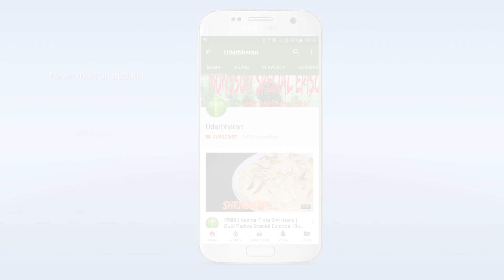वांग घालून झणझणीत आणि चटकदार सुकट नक्की बनवा | Spicy Vang Sukat Recipe In Marathi By Harsh Desai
Spicy Vang Sukat Recipe

साहित्य 👉🏽
१)जांभळी वांगी - २ नग
२)बारीक चिरलेले कांदे - २ नग
३)साफ केलेली सुकट - १ कप
४)कोकम - ५ ते ६ नग
५)मिक्स मसाला - १,१/२ मोठा चमचा
६)आलं लसूण पेस्ट - १,१/२ मोठा चमचा
७)हळद - १ मोठा चमचा
८)मीठ - चवीनुसार
९)कोथिंबीर - आवडीनुसार
१०)तेल - २ ते ३ मोठा चमचा
११)पाणी - आवश्यकतेनुसार